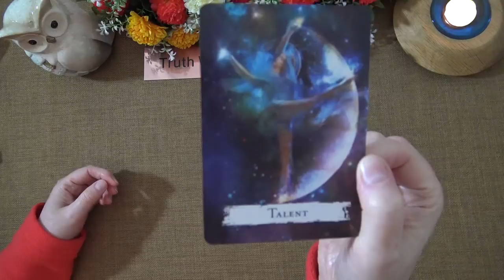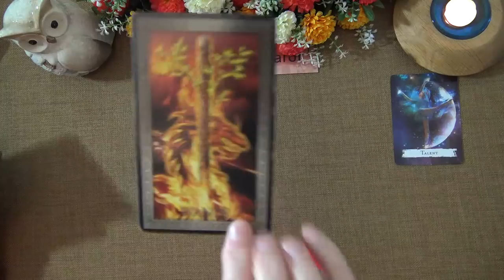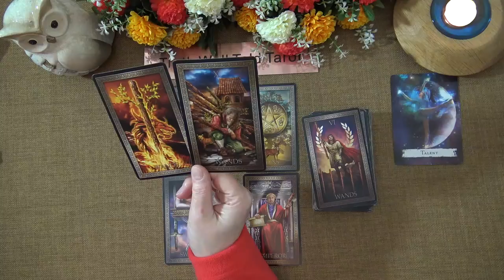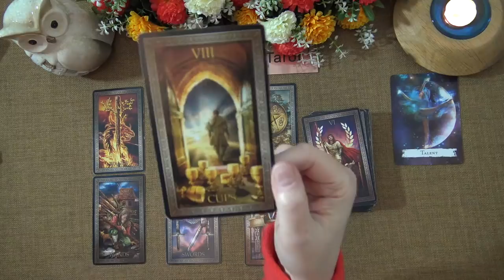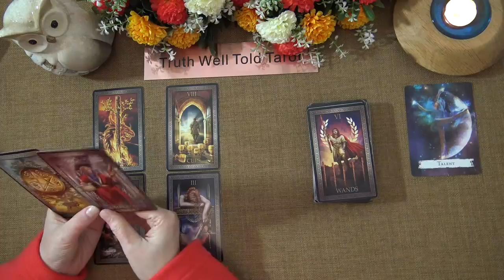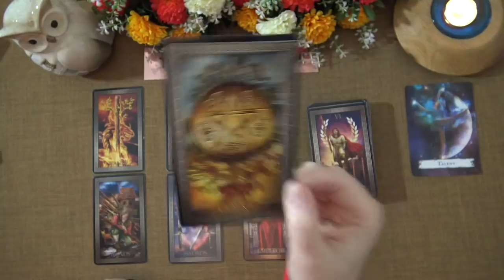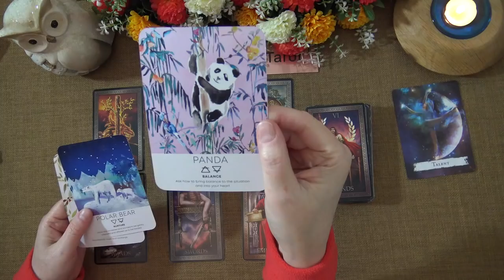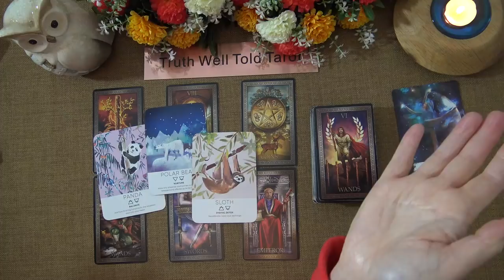DAILY TAROT READING "A BIG OPPORTUNITY IS PRESENTED" April 13th 2021 Truth Well Told Tarot